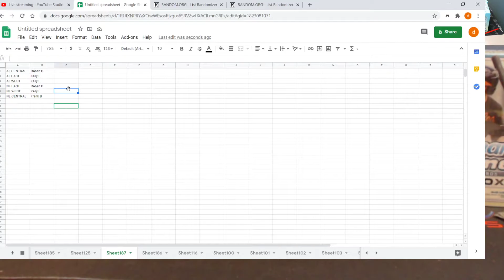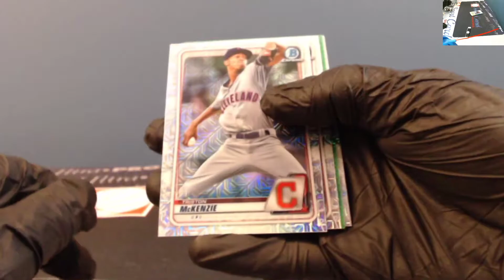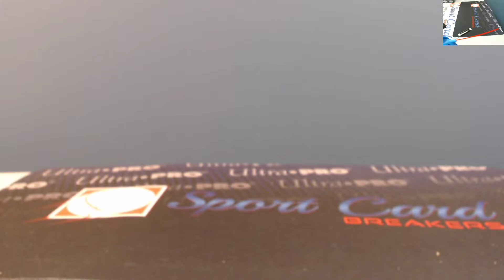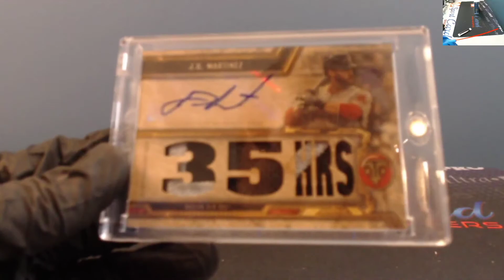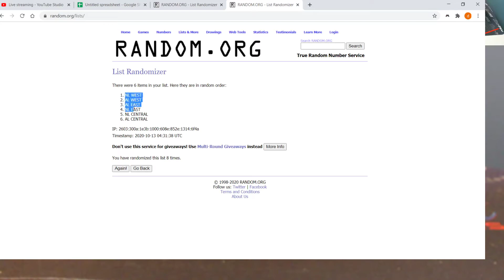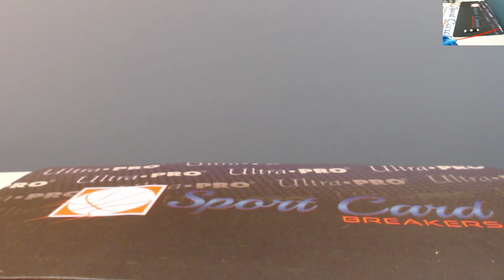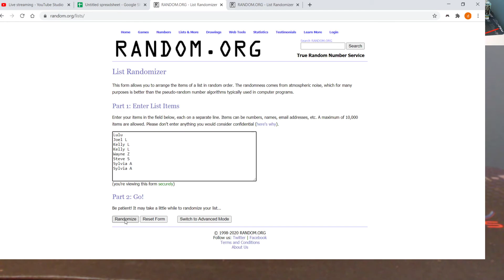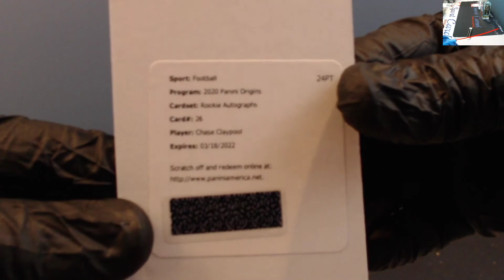2020 Bowman Mega 4 Box Random Division Break #1 Oct. 12, 2020